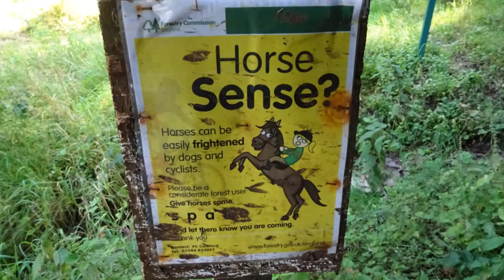Winscombe Rowberrow Cheddar Walk, PART VI,'Stream Diverion dur to Bridge building' by Sheila, Sept 7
Here the stream bed is visible but no water---it has been diverted while a house further up has a bridge built without this bridge the house would become cut off from the roads--hence the water has been temporarily diverted under ground andre- emerges much further up the track